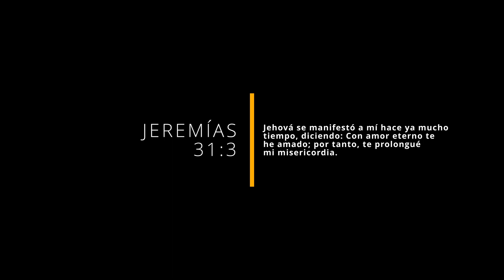HÉCTOR "EL FATHER" NO QUERÍA VIVIR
Hector "el Father" lo tenía todo pero no era feliz, llenaba estadios y muchos lo seguían pero él se sentía solo, su matrimonio era un fracaso hasta que un día conoció a Cristo y ahora predica la palabra de Dios.

Jeremías 31:3
Reina-Valera 1960
Jehová se manifestó a mí hace ya mucho tiempo, diciendo: Con amor eterno te he amado; por tanto, te prolongué mi misericordia.